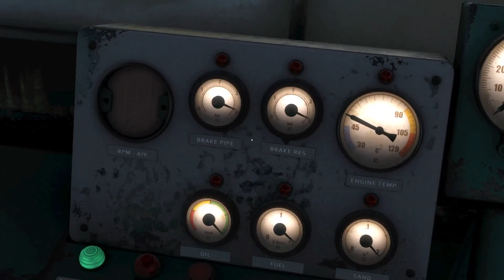🚂🚂 Dvojí síla | Derail Valley | Farma Pohoda FS | #17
Kdo jsme ?? Parta lidí co mají rádi farmaření a není jim cizí ani legrace. Hrajeme pro zábavu a odreagování. Zkrátka jsme si sedli a je nám dobře, prostě Farma Pohoda.🤪